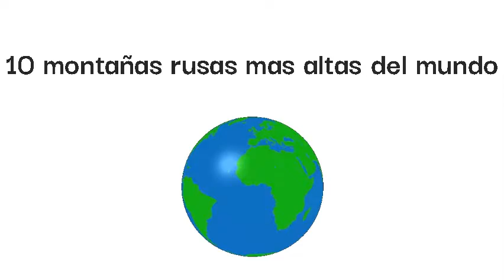10 Montañas rusas mas rápidas del mundo